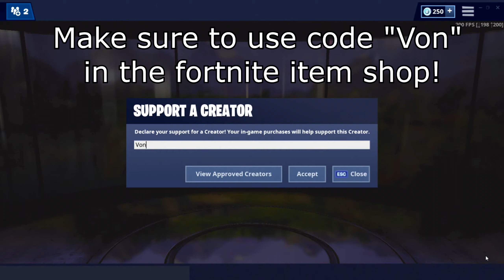EVERY TIME I LAND HERE I WIN! (Arena)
Make sure to use code "Von" in the Fortnite Item Shop before purchasing any cosmetic items. Thank you!

Join The Hooligan Discord Server!

Intro/Outro Songs - "Mentions" by Quentin Miller

                  - "Maverick" by Gianni & Kyle

VonHooli Von Hooli